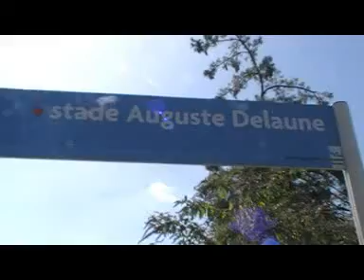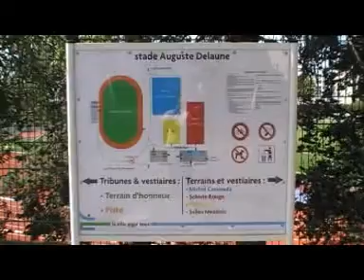Stade de Bezons (95 val d'oise )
vue d'ensemble sur le stade de foot de Bezons

musique MYKONOS de Patroux
lien ci-dessous